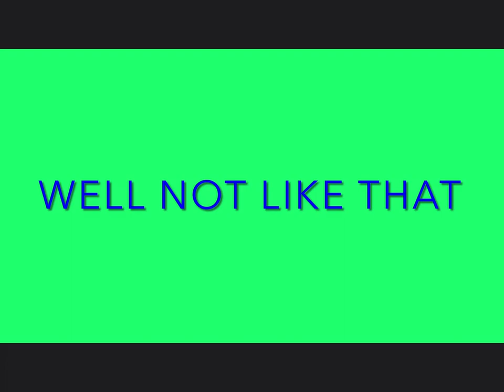Hole In The Wall Trailer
Another Trailer